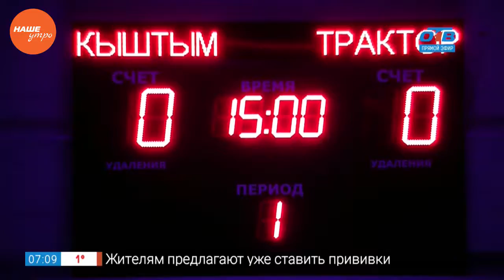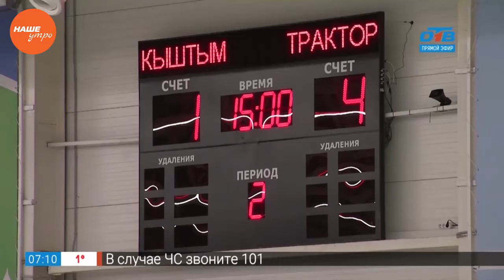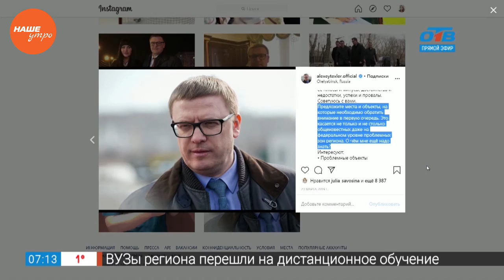Подводим итоги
Год назад Алексей Текслер приехал на Южный Урал в качестве временно исполняющего обязанности губернатора. Это был непростой период для Челябинской области. Жители региона нуждались в молодом и уверенном руководителе, который будет решать накопившиеся проблемы.

Уже в сентябре на выборах Алексей Текслер уверенно одержал победу. Почти 70% южноуральцев отдали голоса за нового губернатора. Это доверие глава региона оправдывал не раз. О том, какие изменения произошли в области? Расскажем в следующем сюжете.